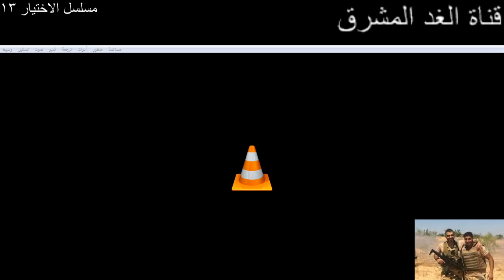مسلسل الاختيار حلقه رقم 13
مسلسل الاختيار الحلقة 13 الثالثة عشرة كاملة بطوله امير كراره | قبل الحذف